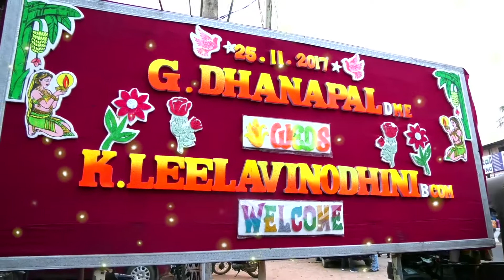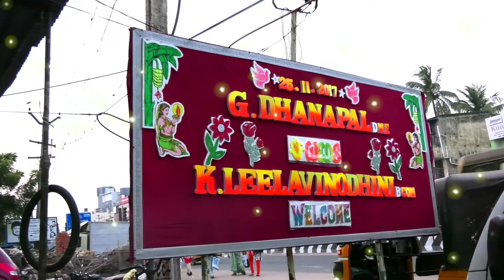marge song mix